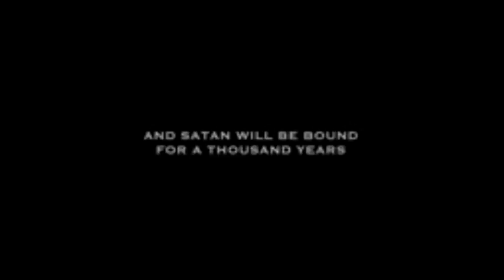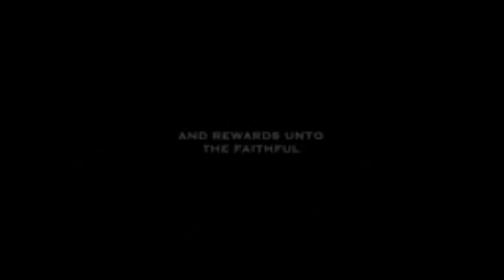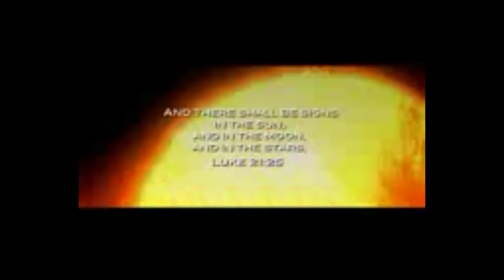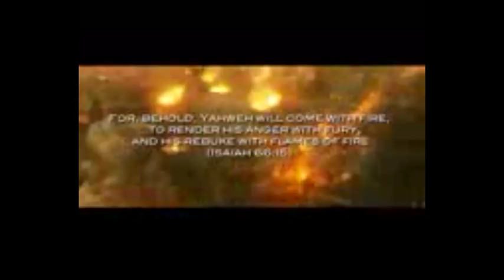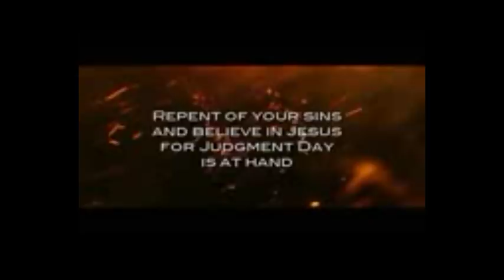RAPTURE WORD /MESSAGE/The Storm is Here - I AM the Storm ( Updated )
---BLOG ARTICLE:  'RAPTURE:'

This message has been updated and revised due to Youtube policy. The Time of Jacob's Trouble is here. Where do you stand? Have you given any thought to where you will spend eternity? It's your choice, and time is up. Hesitate, and that decision could cost you eternal separation from your Creator. How much longer will you wait? CONTENT DISCLAIMER Due to the social nature of Youtube.com, videos may contain content copyrighted by another entity or person, this channel's owner claims no copyright to said content and that content is copyrighted to such & is noted within the details below. The owner of this channel is a messenger and sharer of information and strives to verify, but cannot warrant the total accuracy, timeliness or completeness of the information contained in this video. Millenium - Revelation Station Rapture - Revelation Station Havana nights 2017 Walk the Walk Candlelight Service Passion of Christ - The Resurrection Scene - Mel Gibson - Icon Productions End of The World, Revelation, Armageddon, The Last Days, The four horse men of the Apocalypse (HD) Last Days - Revelation Station If the World Ended Tomorrow The War Room - Affirm Films, The Kendrick Brothers, Provident Films, Try-Star Pictures 2020 - End of Days Natural Disaster Mash-up The Divide Opening Scene - Instinctive Film The End Times Signs - Jesus is Coming - OTG Ministry Greg Olson - O Jerusalem, Hope on the Horizon, Forgiven Other images used are under Creative Commons license- Pixabay.com, Pexels.com, and Public Domain images, and any additional images used are under the auspices of the original owner. Discovery - Dmitriy Mityukhin - Audiomachine on behalf of: Tybercore For a complete list of scriptures to The Storm is Here, or to read other messages from Yahushua Ha Mashiach, Jesus the Messiah, please go to Behold I Come If you are led to support this ministry, please see information on the blogsite. Thank you always for your support and prayers. Shalom

ORIGINAL CHANNELS